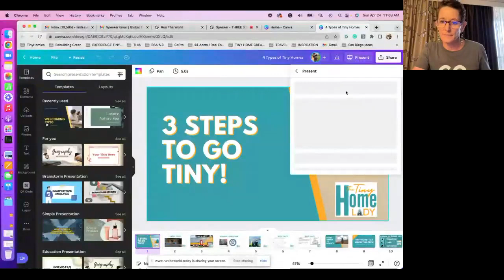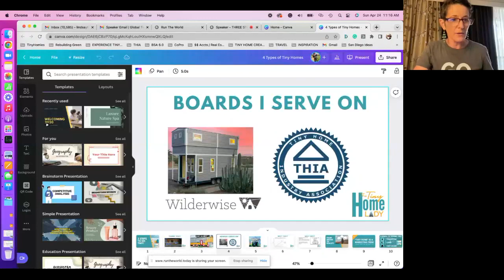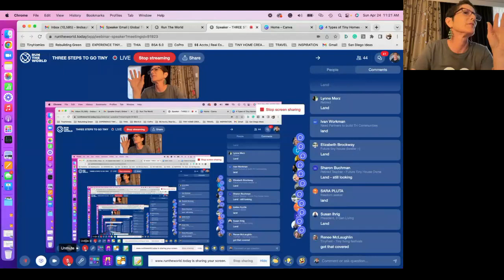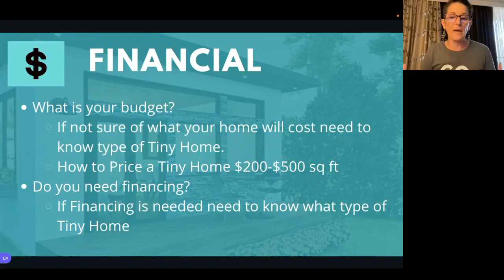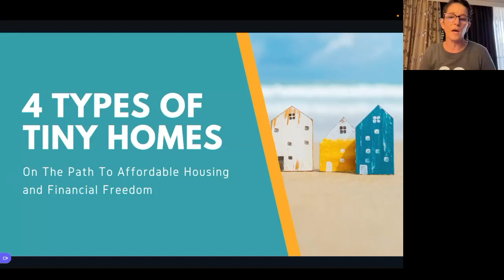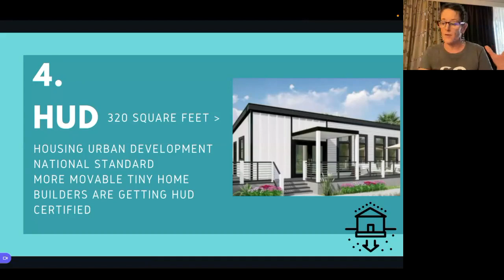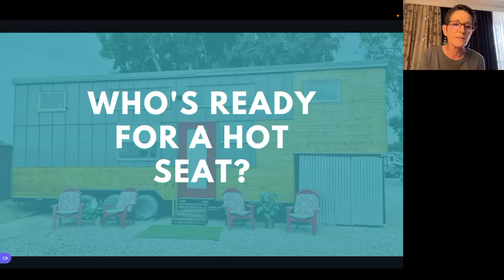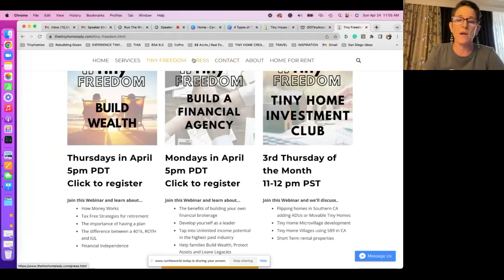Three Steps To Go Tiny | Lindsay Wood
Lindsay Wood, also known as "the tiny home lady" shares with us her valuable advice on going tiny from her personal experience.

5th Global Tiny House Conference by TinyHouse.com

🏡 TinyHouse.com 🏡
Your ultimate source for all things tiny living!
Tiny House database, gallery, blog, and more resources below.